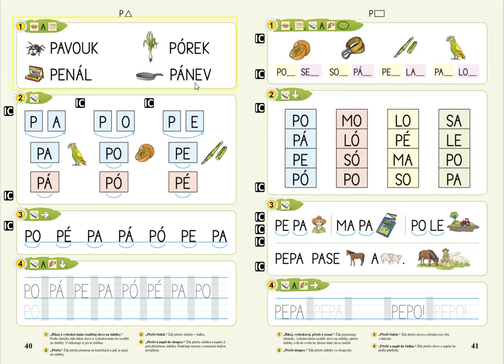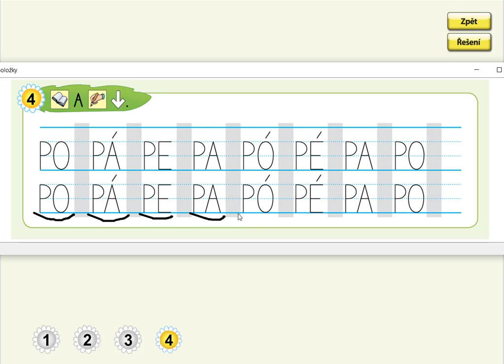Písmeno P (psaní slabik), ŽIVÁ ABECEDA, str. 40, cv.4